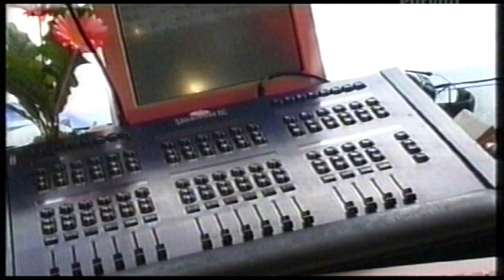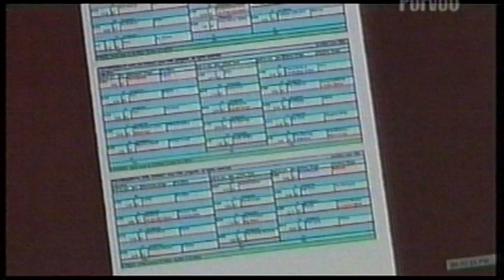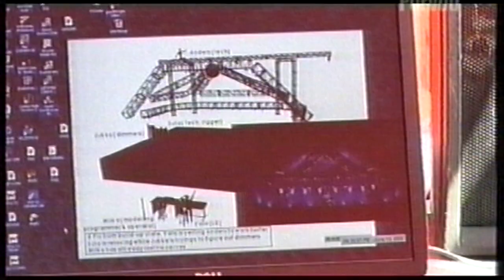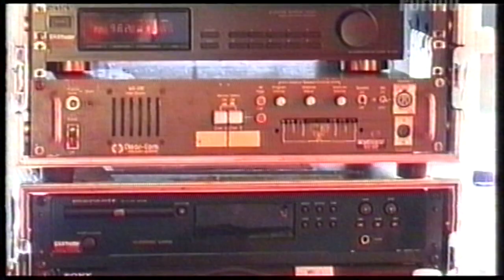Canava Porvoo: Provinssirock 2003 raportti. Haastattelussa Valo Virtanen ja Miika Riikonen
Canava Porvoon Provinssirock 2003 raportissa haastattelussa festivaalin päälavan valotekniikasta vastanneet Valo Virtanen ja Miika Riikonen sekä Audioslave yhtyeen valosuunnittelija Mathew Drusbeck.
Haastattelijana Kyle Kylmämaa. Kuvaus ja leikkaus Saku Koponen.